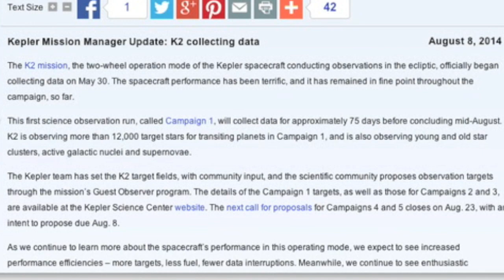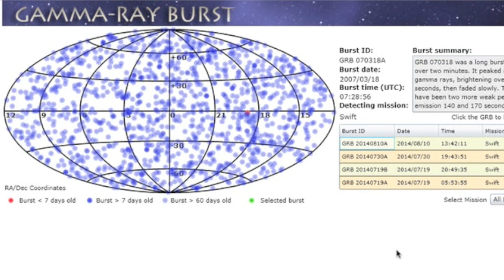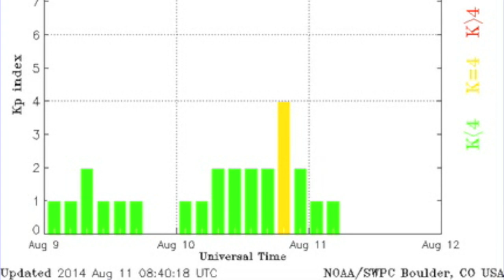S0 News August 11, 2014 | Records, Gamma Burst, Storms, Spaceweather